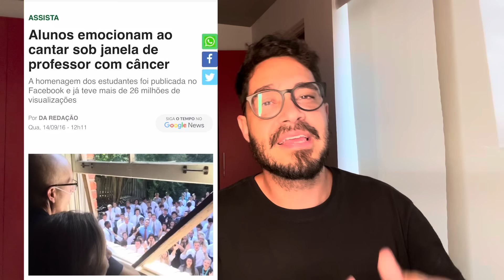Professor trabalhou até falecer! REACT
Acho muito pertinente nós levantarmos alguns questionamentos diante dessa notícia que viralizou.
Essa narrativa do professor amor, é muito mais complexa do que parece
Concorda?
Comenta aí
COMPARTILHE